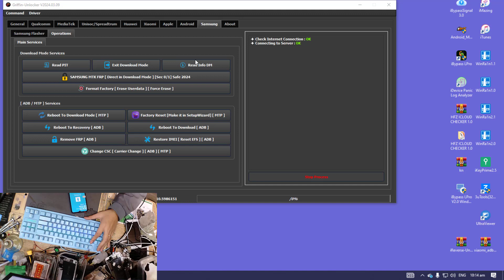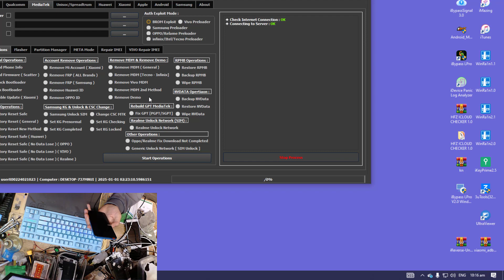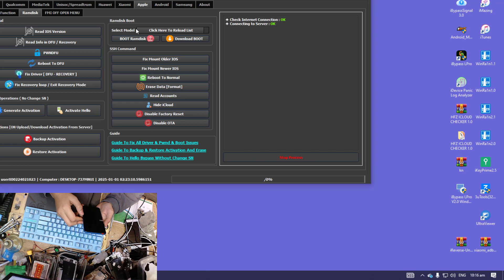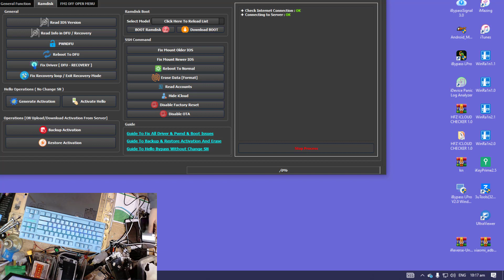samsung m02 frp oneclick